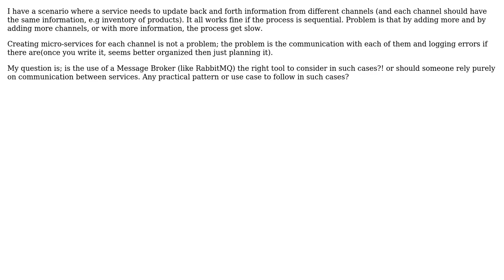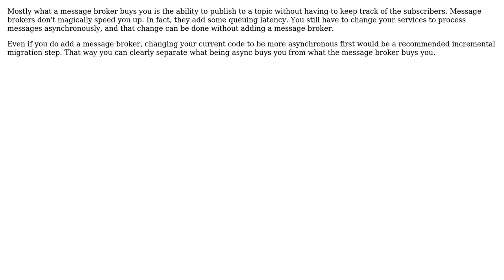Software Engineering: Synchronisation of different "channel" in an asynchronous way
With thanks & praise to God, and with thanks to the many people who have made this project possible! | Content (except music & images) licensed under CC BY-SA | Music | Images & others | With thanks to user Karl Bielefeldt user Armand and the Stack Exchange Network Trademarks are property of their respective owners. You are responsible for your own actions.